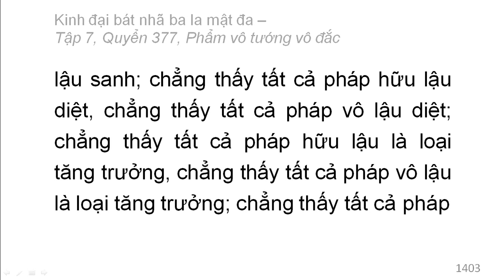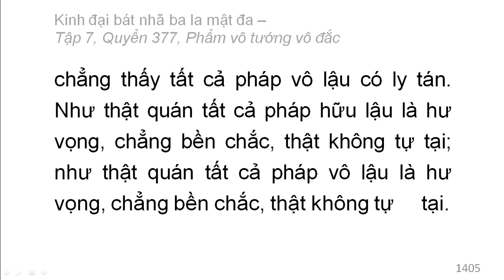Quyển 377: Kinh đại bát nhã ba la mật đa - Phẩm vô tướng vô đắc (rất hay) (377/600) (11)